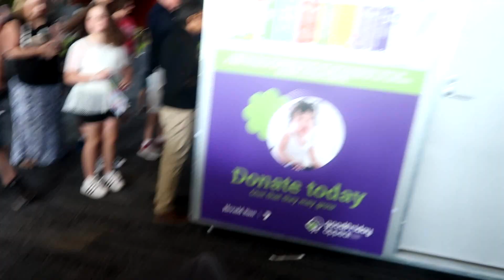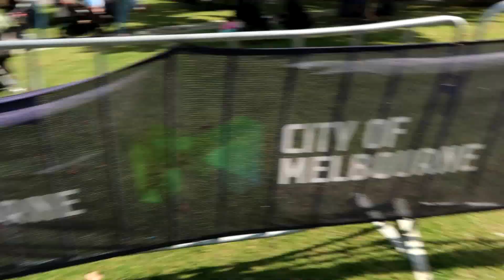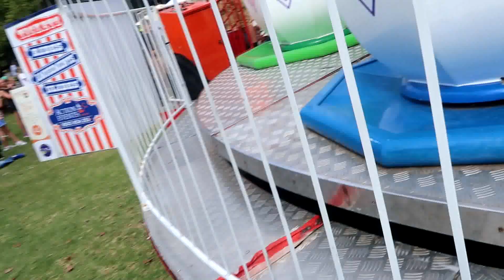Family Day out with a Family of 13!!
We had a great day out at the good friday appeal family day out. The kids loved the running race and all the rides.